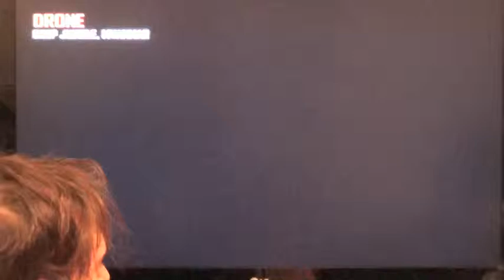Let's Play Black Ops 2 Team Death Match #2